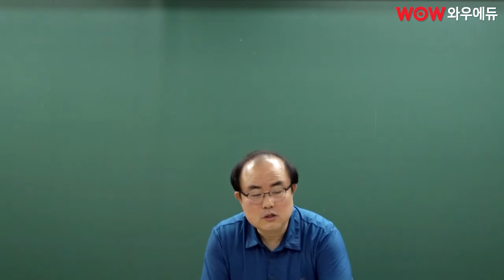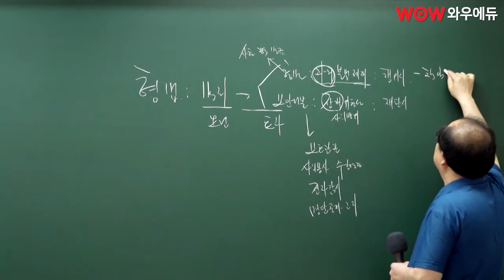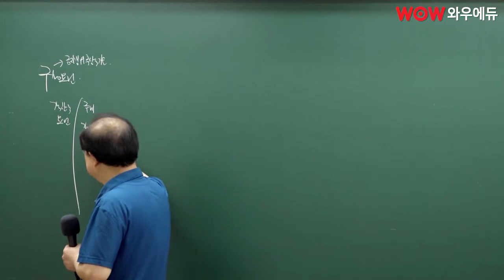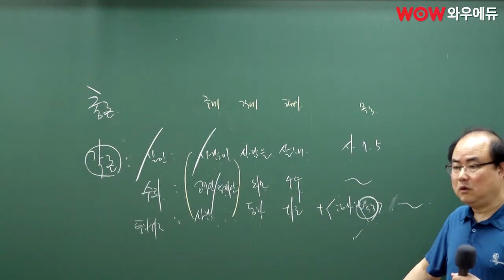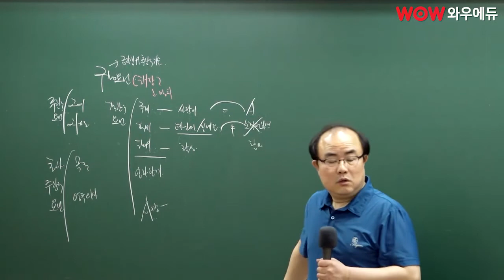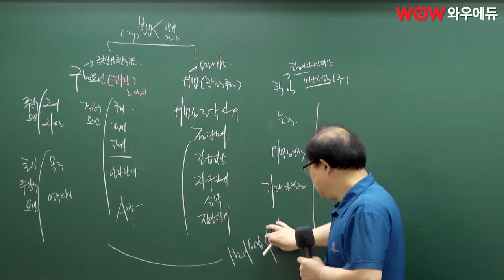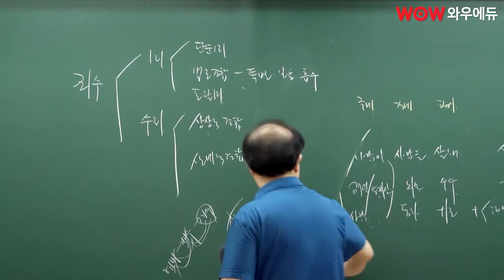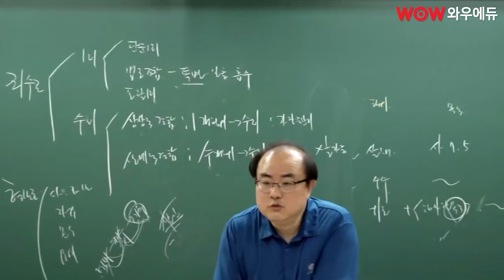이보다 쉬운 형법은 없다! 조배근 레알 형법